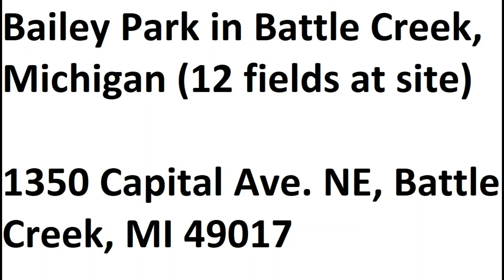Bailey Park in Battle Creek